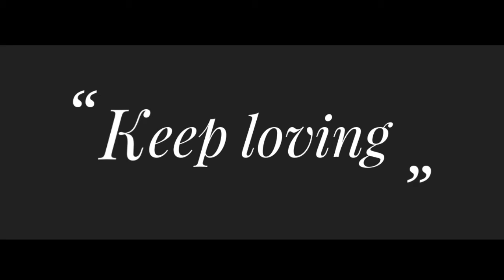Happy new year 2020!!!!!😗😙🤓😲||by RY vlogs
Camera i use-Dv180f
Selfie stick i use
Sunglasses i wear

RY vlogs
Ryvlogs